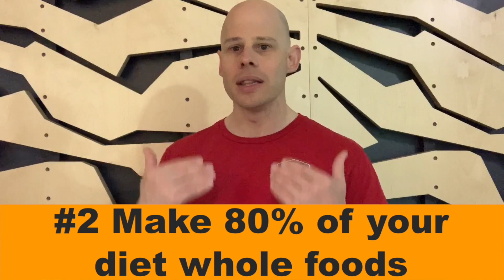Fed Up With Your Restrictive Diet? Try these 3 Strategies for a Stress-Free Diet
Restrictive eating is one of the most stressful habits in diet and nutrition. While some degree of cutting back is often part of making healthier changes, it's not always productive, or even healthy, to make restriction the foundational rule of a dietary strategy.

Not only is overly restrictive eating unnecessary, but it can also even be counterproductive in some cases. Consider the very active individual who overly restricts their carbohydrates, or the person trying to put on muscle restricting their total calorie intake. In these cases, "being good" and following the arbitrary rules of a diet can actually hold you back.

Train smarter not harder with RDP Books on Amazon